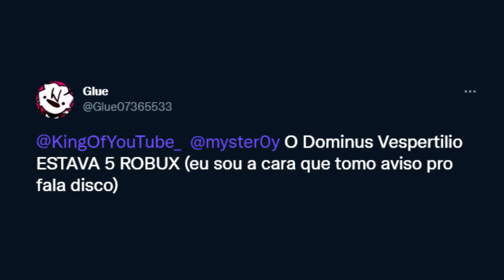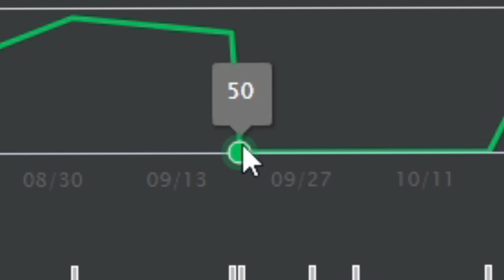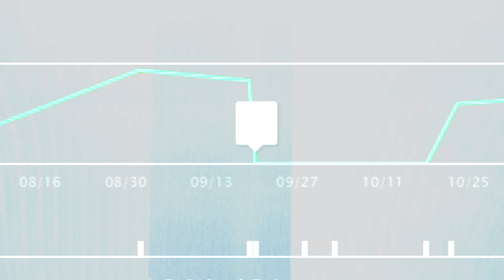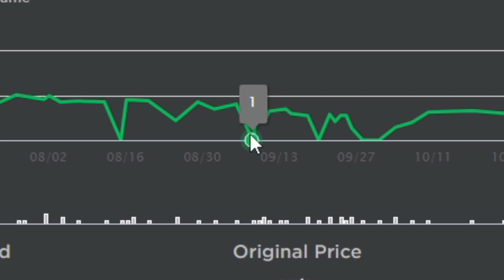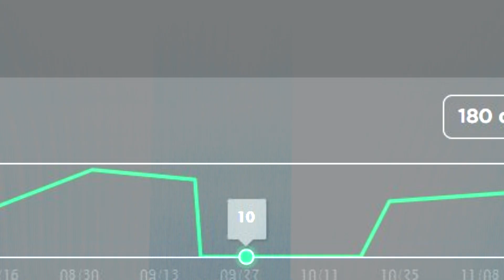DOMINUS DE GRAÇA NO ROBLOX.. ?